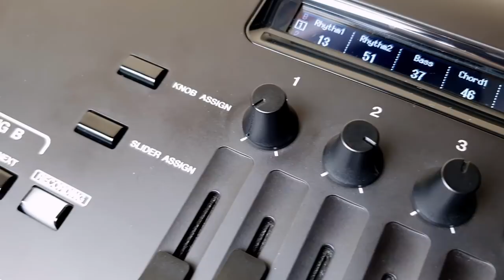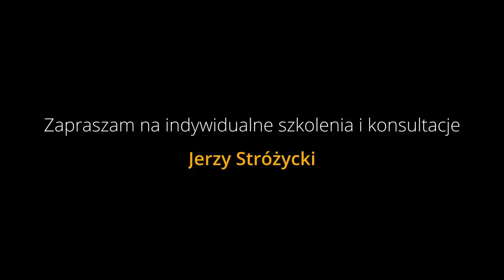8 NAJWIĘKSZYCH WAD YAMAHA GENOS! - Co mnie w nim denerwuje ?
Flagowe modele Yamahy to od zawsze był szczyt moich keyboardowych marzeń. Przez osiem lat ujeżdżałem Tyrosa 4. Od dwóch lat Genos. Sen o flagowcu stał się rzeczywistością.Genos to wspaniały i drogi instrument. To keyboard który się kocha, albo nienawidzi. Wiecie, że jestem w nim zakochany. Czy jednak jest na 100% idealny? Nie! Nie ma idealnych instrumentów. Podczas produkcji nie obyło się bez wpadek i wad. Poznajcie 8 największych wad keyboardu Yamaha Genos, które mnie irytują.

1. Zalajkuj
4. Wbijaj na fanpage Akademii!